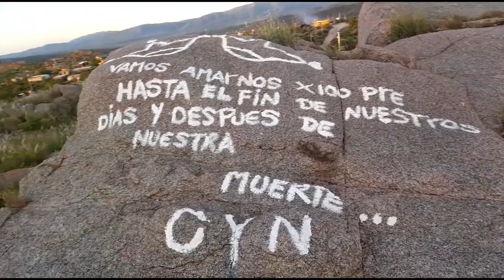ASADO EN EL ZAPATO#capilladelmonte#cordoba#elzapato